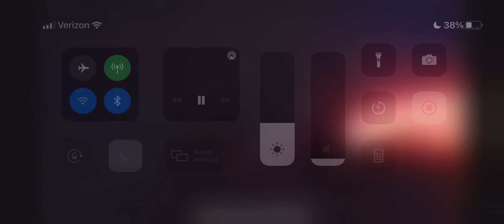Ahmad Massoud getting attacked by Pakistan army￼, DRONES, & COMMANDOS in Panjshir Valley